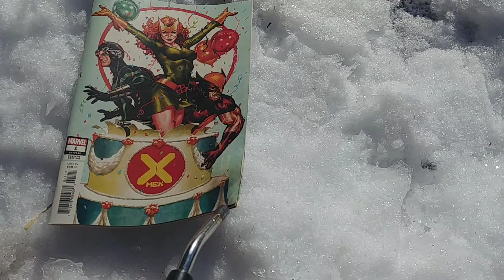oh noes!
Mark Brooks is a cover artist for garbage comics. in this video I treat his work accordingly.